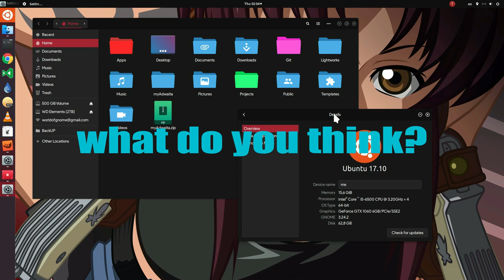[Ubuntu 17.10 / GNOME 3.24] Unity Style!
music